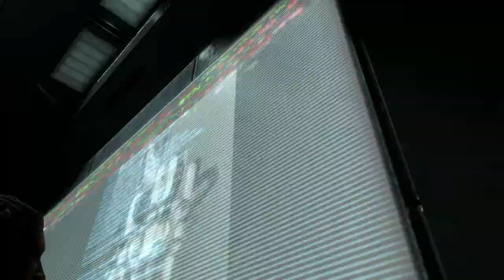Rex se joaca-Dead Space 3 part2-Politia si Infectati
Mama deja ma dispera infectii astia.